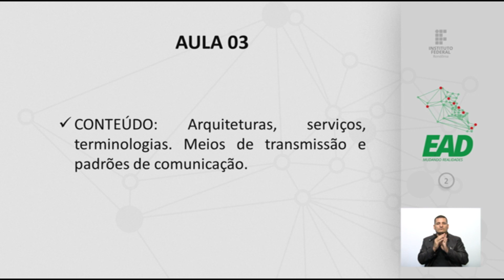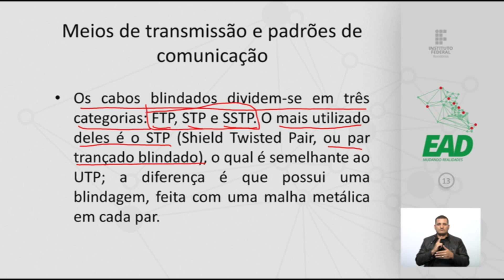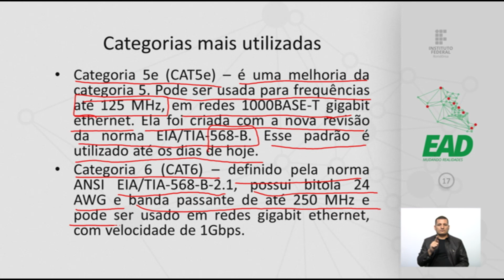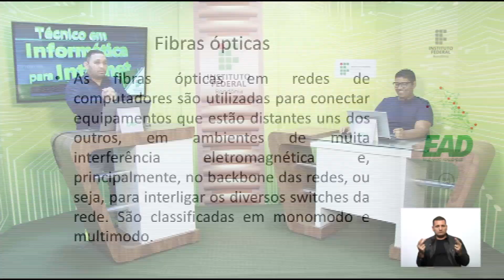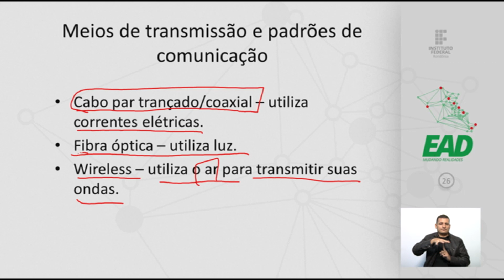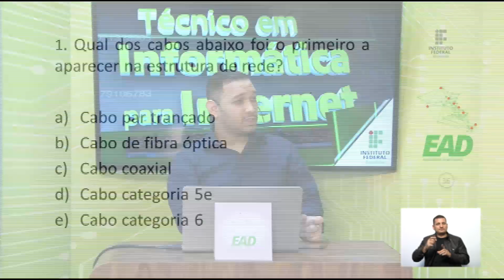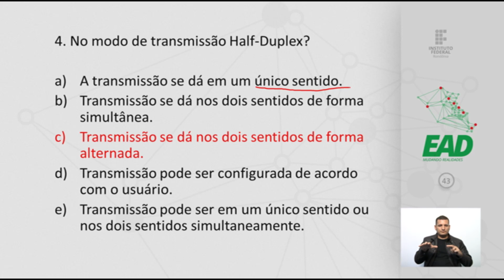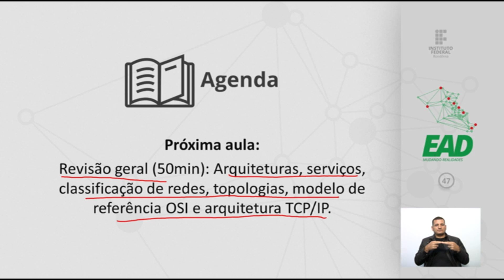Redes de Computadores - Aula 3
Redes de Computadores - Aula 2
Prof. Marlon De Souza Cabral
Prof. Saulo Souza De Marcedo